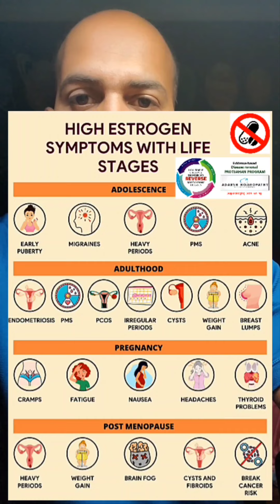XENOESTROGEN- The real cause of all Female Cancers & Gyanecological Disorders